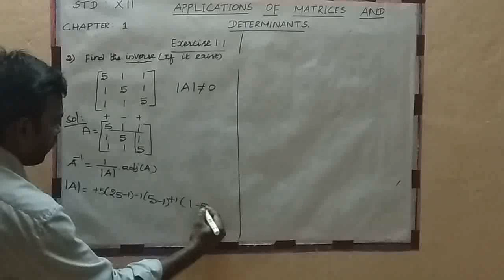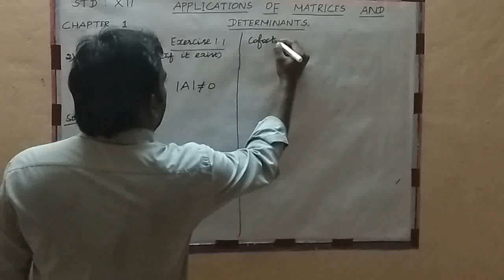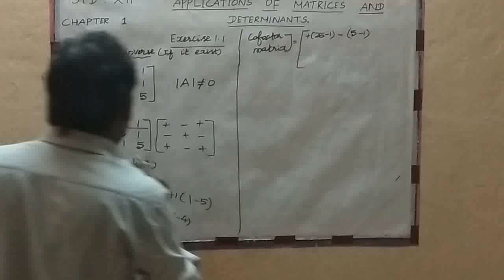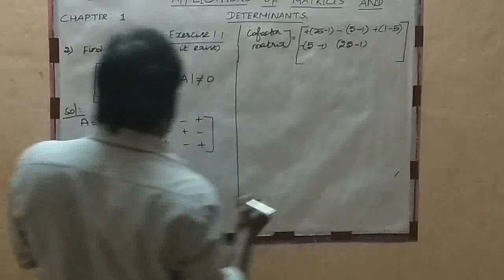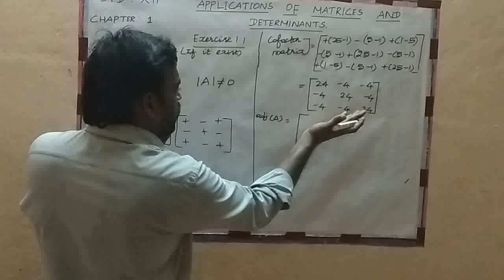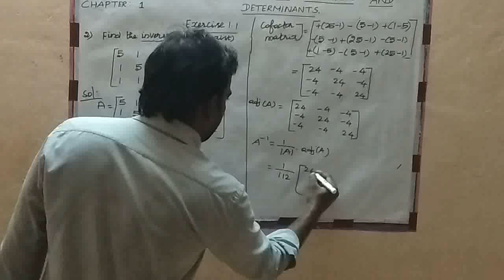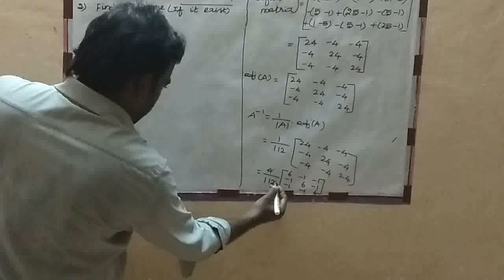XII- Maths- Applications of matrices and determinants (ex.1.1) part-2